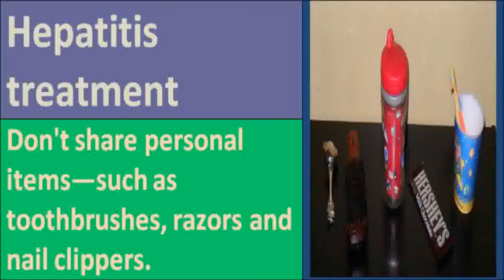See it Now!!! ---- hepatitis b symptoms and signs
hepatitis b symptoms and signs -- Hepatitis C is the most prevalent liver disease in the world. The World Health Organization considers Hepatitis C Virus (HCV) an epidemic. According to the Center for Disease Control (CDC), 20-30% of people with chronic Hepatitis C will eventually face life-threatening symptoms.